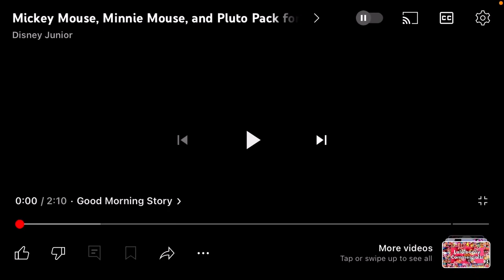Packing for the Camping Trip